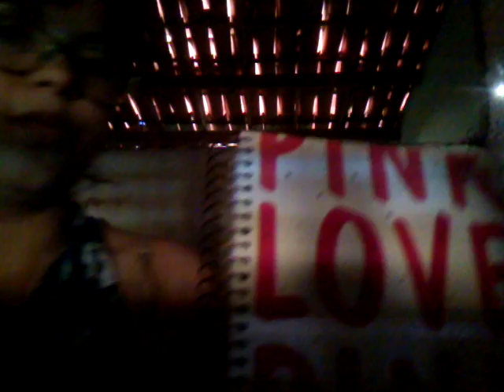O que tenhe detro da minha muchila